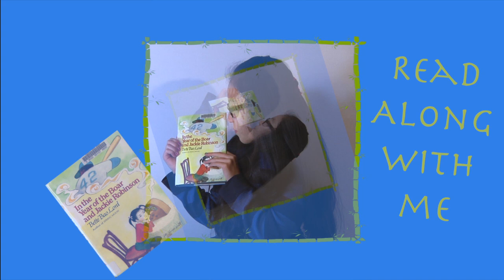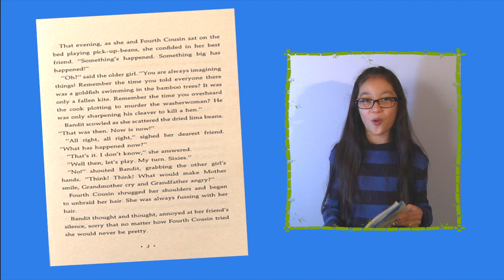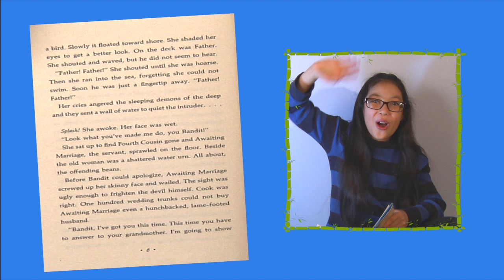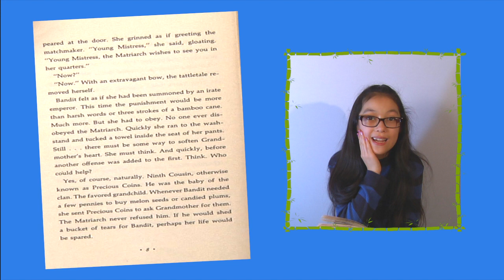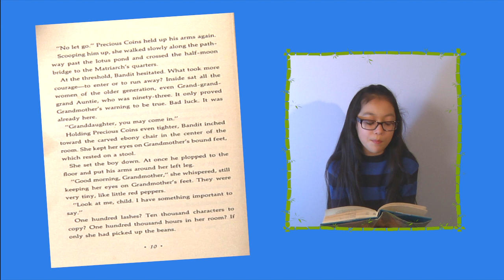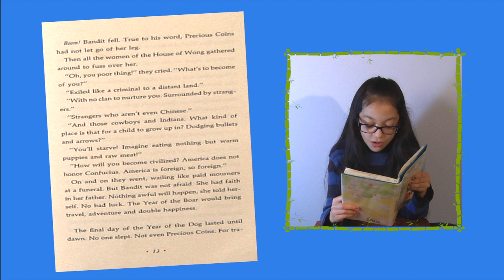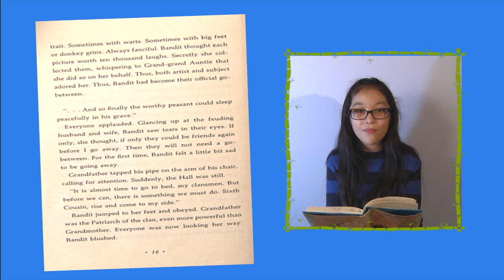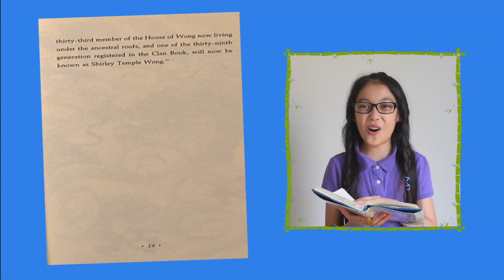In The Year of the Boar and Jackie Robinson by Betty Bao Lord (vdo#1, January)